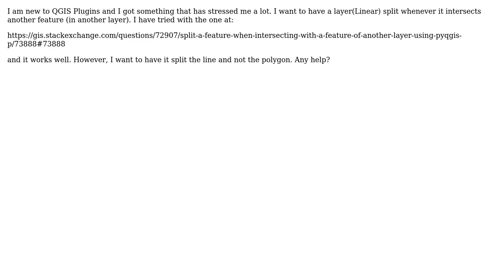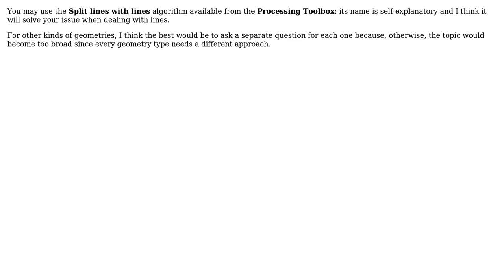GIS: Split linear features when intersecting another (line, polygon, point) in PyQGIS?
With thanks & praise to God, and with thanks to the many people who have made this project possible! You are responsible for your own actions.